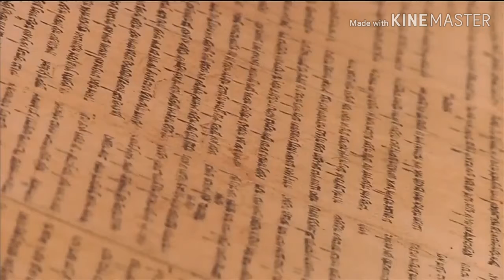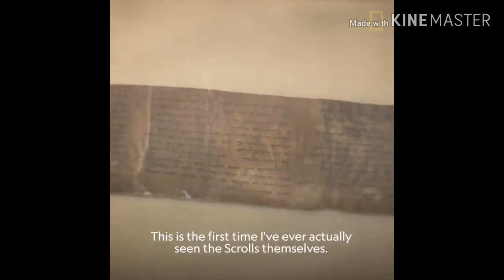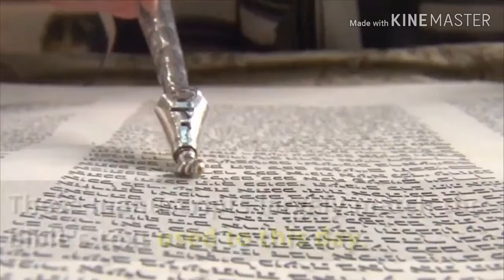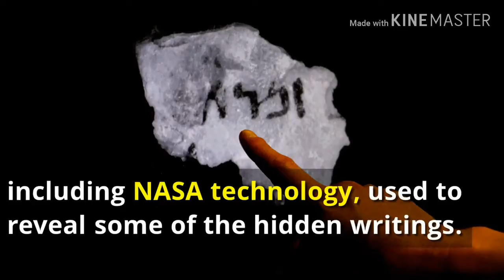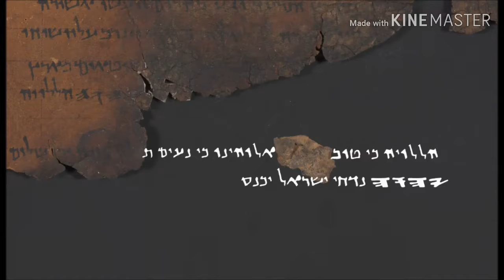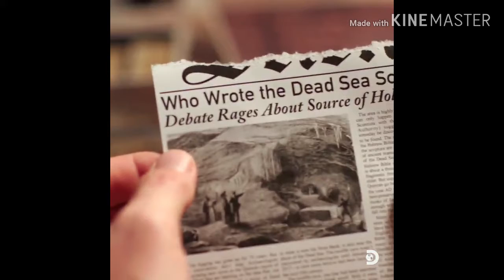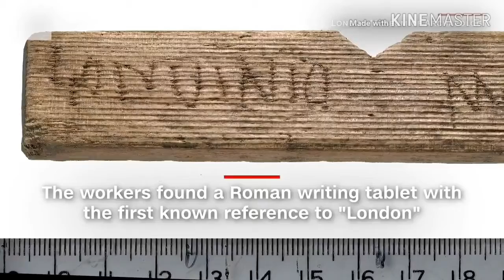Dead Sea Scrolls and Ancient Discoveries💎💎💎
History and Religion